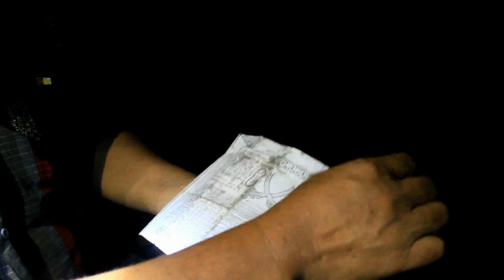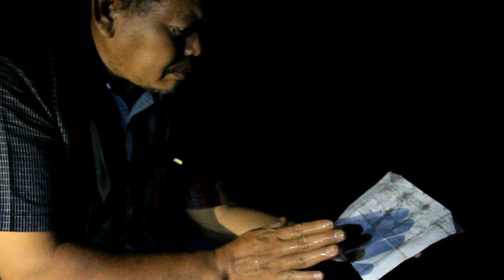STERILISASI 6 BENDA GOIB PART 2 ,Saatnya peleburan !!!!!!!.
Sterilisasi 6 benda goib untuk di leburkaan atau di kembalikan ke tempat asalnya, proses peleburan ini di satu sungai yang langsung menuju ke laut..
banyak suara-suara aneh di lokasi!..